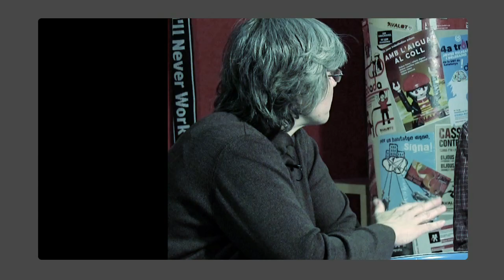Entrevista Miquel Missé (subt)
Miquel Missé és socioleg i activista trans. Un dels  joves que ha liderat aquest movimen i  que ja ha editat diversos llibres i estudis sobre el tema entre els quals:"Transitant per les fronteres del gènere. Estratègies, trajectòries i aportacions de joves trans, lesbianes i gais" i el seu darrer llibre  "El género desordenado"